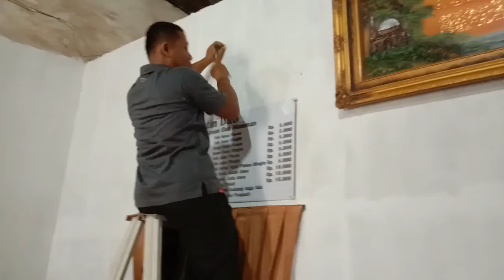Antusias mereka utk merenovasi studio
Mantab